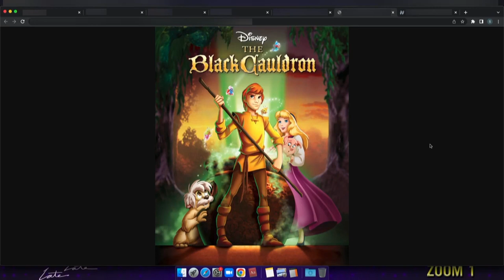A Whole Basketball Arena Dunked On Elon Musk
We kick off the night with a little gift from Lou and an important question: what is your favorite Disney movie? The news brings us a clip of Elon Musk getting booed by an arena of people at a Dave Chappelle show and a story about a marathoner that inspires the gang to consider a very casually paced 26.2 miles of their own.